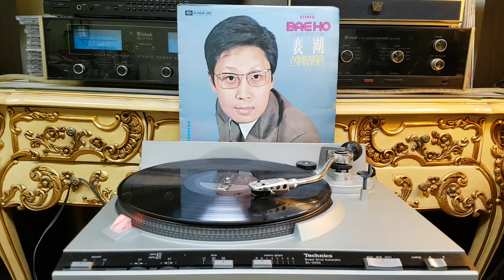조용한 이별 ( 배호 )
박상희 작사/배상태 작곡